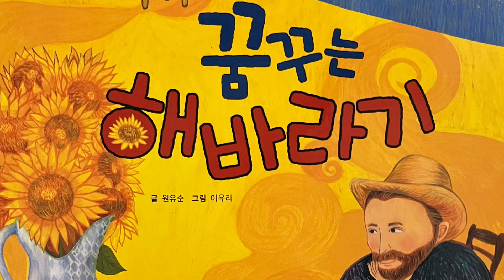[한글쌤의 동화책읽어주기]꿈꾸는 해바라기| 동화책| 그림동화| 미술동화| 빈센트 반 고흐| 교훈동화| 구연동화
우리 친구들은 해바라기 꽃을 좋아하나요?
노랗고 커다란 잎이 언뜻 보면 정말 햇님같은 느낌도 들죠.
이런 해바라기 꽃을 너무도 사랑하는 화가가 있었답니다.
바로 빈센트 반 고흐인데요. 고흐는 노란색 해바라기를 즐겨 그린 화가예요.
그 이유는 고흐가 노란색을 너무 좋아했다고 해요.
왜 그랬을까요? 노라색은 햇빛, 행복을 생각하게 하는 밝은 느낌을 주는 색깔이라서,
외롭고 쓸쓸했던 고흐는 노란색으로 그림을 많이 그리면 행복질 거라고 생각했다고 해요.
그래서 고흐 작품에는 노란색들이 참 많답니다.
그럼, 오늘 신나는 동화여행에서 고흐의 그림들 속에 숨어있는 노란색을 찾으러 가 볼까요?

도서정보
꿈꾸는 해바라기
글: 원유순
그림: 이유리
출판사: 통큰세상
본 동화는 출판사에서 더이상 판매되지 않는 절판된 도서입니다.

통큰세상 홈페이지를 통해 더 많은 양질의 책을 감상해보세요.